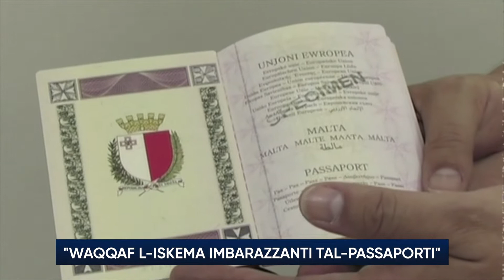"Waqqaf l-iskema imbarazzanti tal-passaporti" - Editorjal ta' Times of Malta